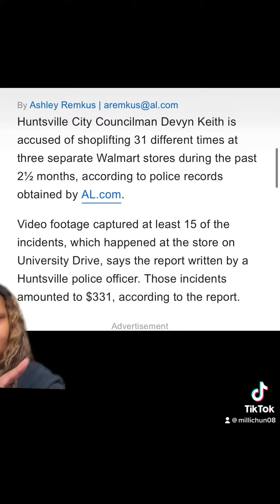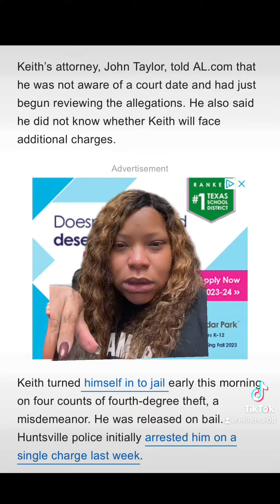Chiiiilllleee Martell may have been right…Mel may need to sit up a GoFundMe for Devyn Keith!!!